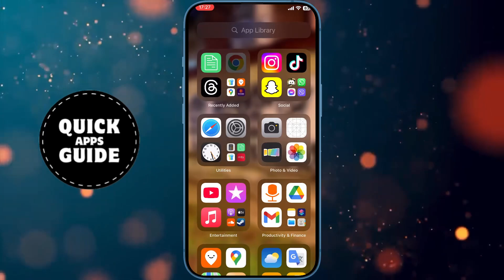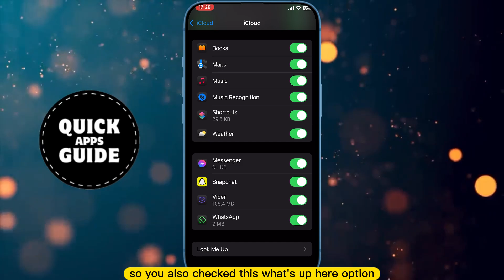How to Fix "Something Went Wrong" on WhatsApp During Chat Transfer from Android to iPhone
Are you getting the “Something Went Wrong” error while transferring your WhatsApp chats from Android to iPhone? Don’t worry! In this video, I’ll show you step-by-step solutions to fix this issue and successfully migrate your chats without any hassle.

🔹 In this video, you’ll learn:
✔️ Common causes of the error
✔️ How to check device compatibility
✔️ Fixing connection and permission issues
✔️ Alternative ways to transfer WhatsApp chats